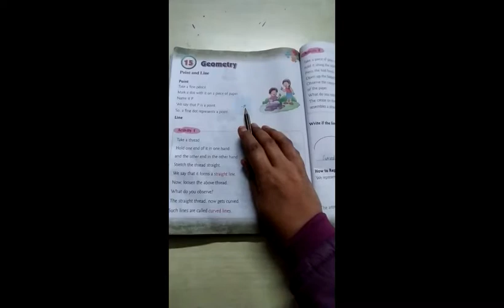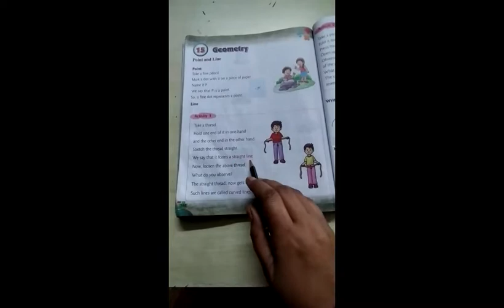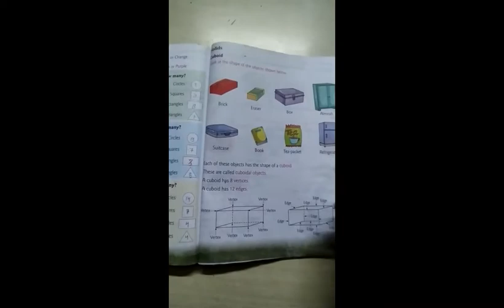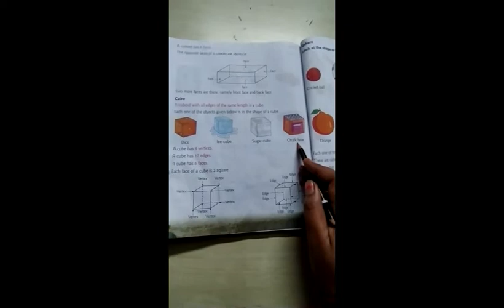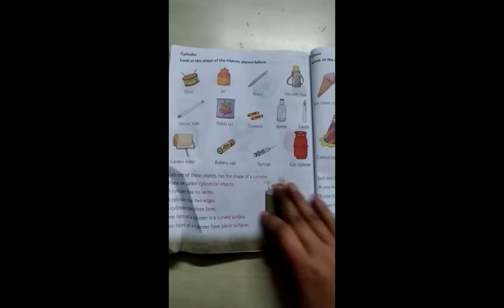CLASS - II, MATHS CH-15 " GEOMETRY " BY GEETA YADAV